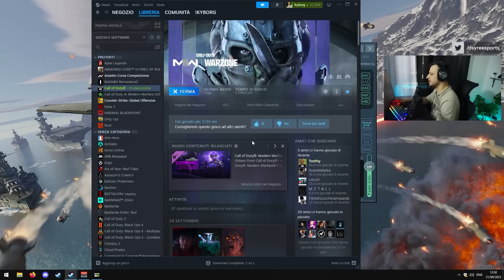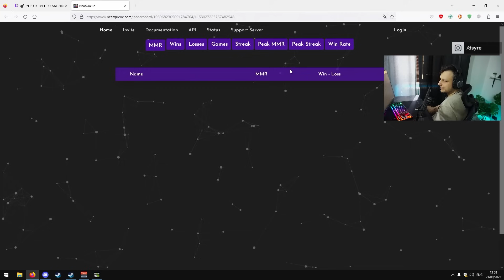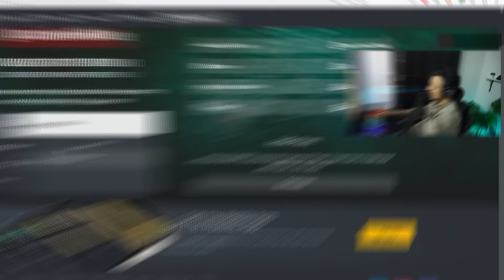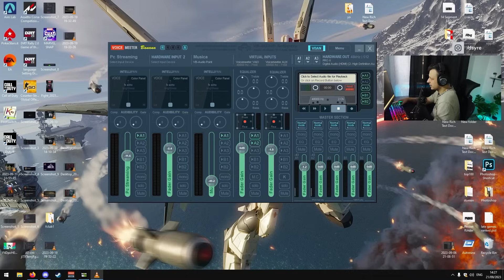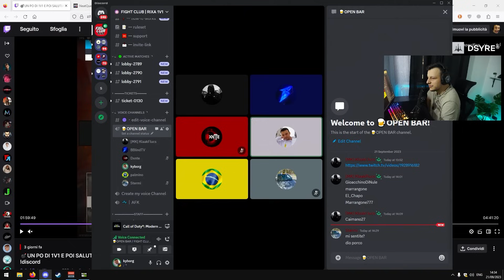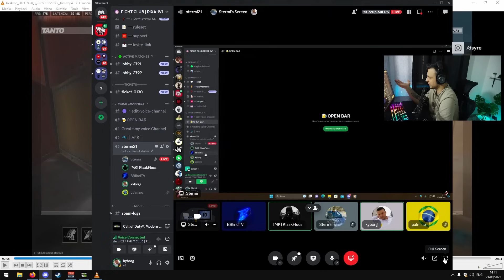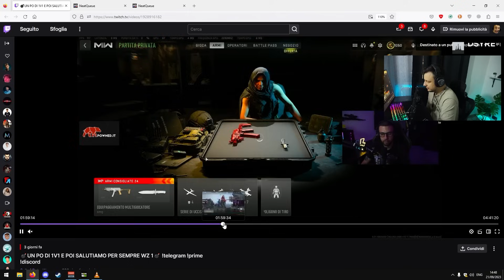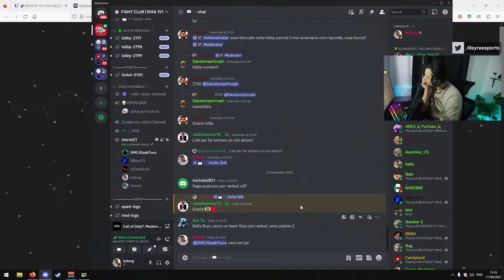HO SBAGLIATO AD ACCUSARE QUESTO RAGAZZO DI CHEATING ? Klaak ( parte 1 )